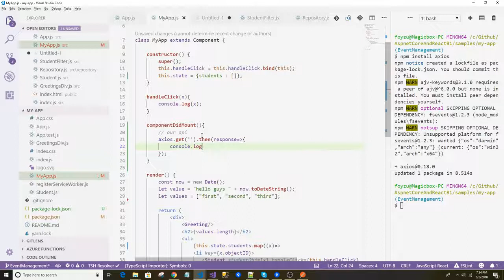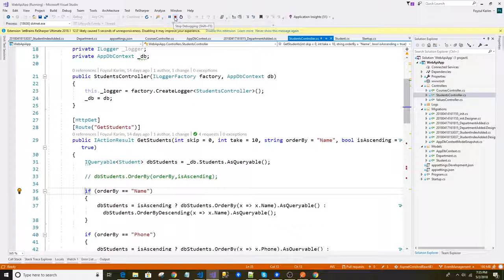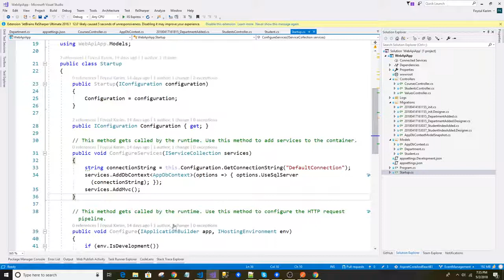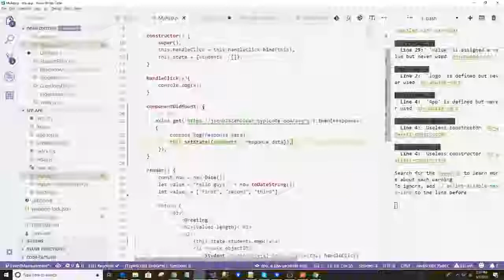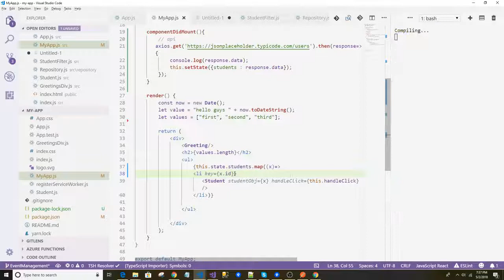(Bangla) ASP.NET Core and ReactJS B1 : C 10e.3 data loaded